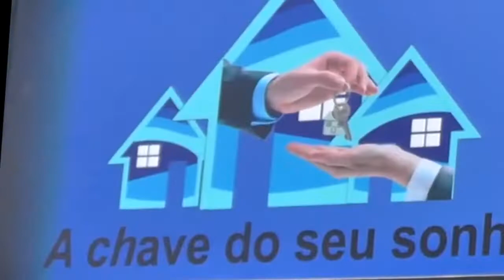Caminhão que caiu de balsa no interior de Porto União foi retirado com ajuda de trator